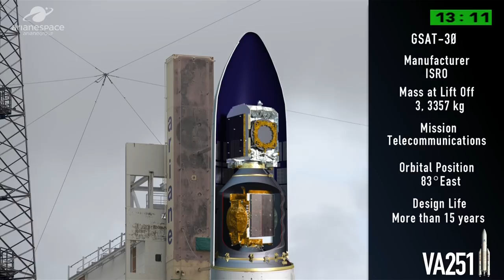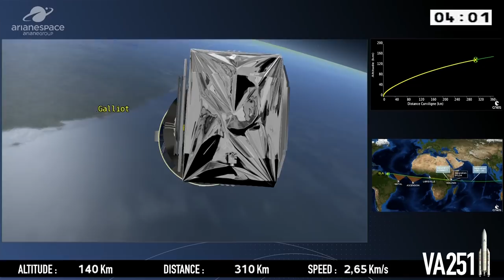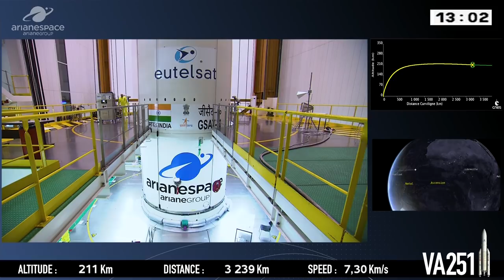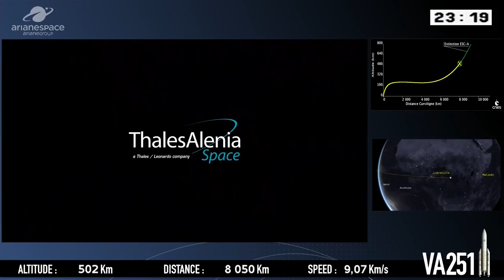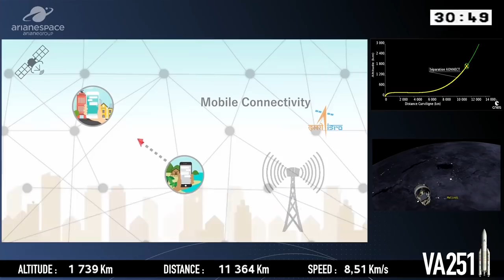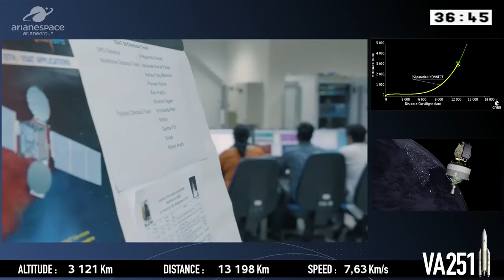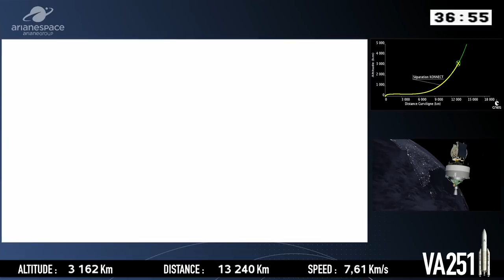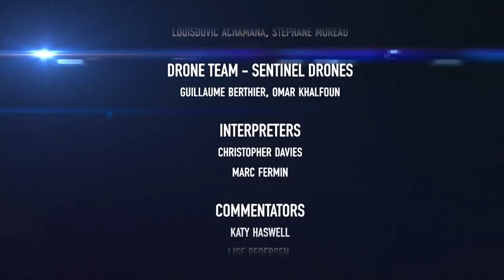Arianespace Vol VA251 - EUTELSAT KONNECT et GSAT-30 (FR)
Pour le premier lancement Arianespace de l’année 2020, deux satellites de télécommunication quitteront le Centre Spatial Guyanais à bord d’un lanceur Ariane 5 : EUTELSAT KONNECT pour l’opérateur Eutelsat et GSAT-30 pour l’Agence Spatiale Indienne (ISRO).

Arianespace, qui fête ses 40 ans cette année, confirmera son leadership sur le marché des services de lancement vers l’orbite géostationnaire à travers cette 107e mission avec Ariane 5.

Le lancement VA251 sera effectué depuis le Site de Lancement Ariane N°3 (ELA 3) à Kourou en Guyane Française.

Le décollage est prévu jeudi 16 janvier 2020, le plus tôt possible dans la fenêtre de lancement suivante :
- De 16H05 à 18H00, heure de Washington D.C.
- De 18H05 à 20H00, heure de Kourou, Guyane française
- De 21H05 à 23H00, Temps Universel (UTC)
- De 22H05 à 00H00, heure de Paris, dans la nuit du 16 au 17 janvier
- De 02H35 à 04H30, heure de New Delhi, dans la matinée du 17 janvier